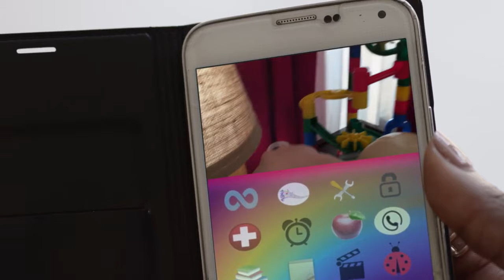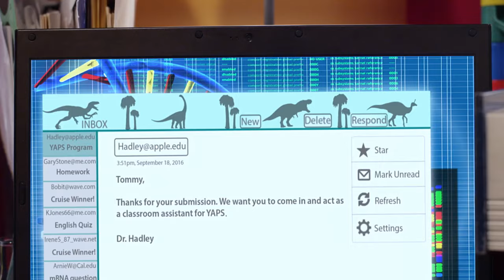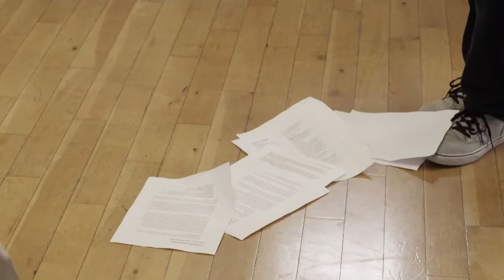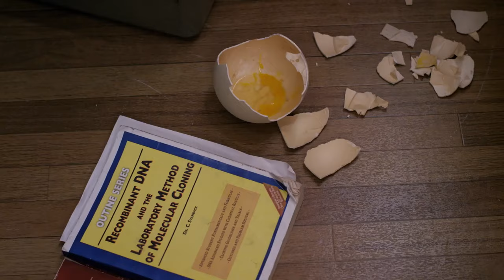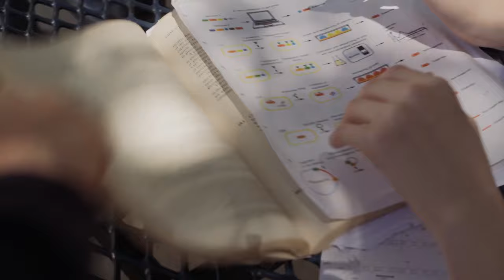Jurassic School I HD I Adventure I Action I Full movie in English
Director: Emile Edwin Smith
Writer: Emile Edwin Smith
Star: Edward DeRuiter, Jenna Parker, Kaiwi Lyman
(2016)

A group of scientists at a research facility based on Antarctica battle a breed of sharks that have invaded Antarctic waters.